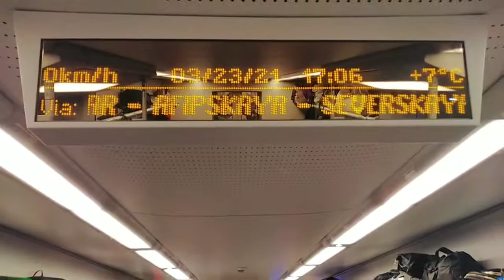17ч.Адлер - Анапа. Ласточка - 630. Дорога домой. Абхазия - 2сезон.Март 2021 год.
АдлерАнапа. Ласточка 630.Путешествие закончилось. Дорога домой. Март 2021 год.
Рекомендую посмотреть.